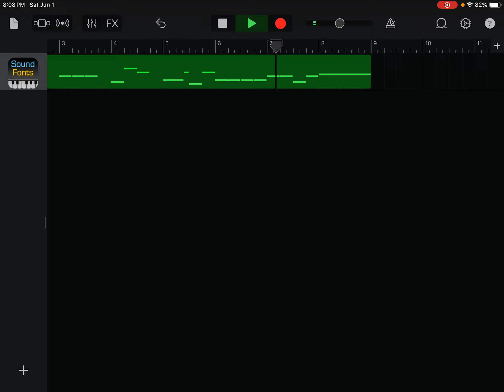(Music Recomposition) Bill Weisbach’s Do You Know The Muffin Man